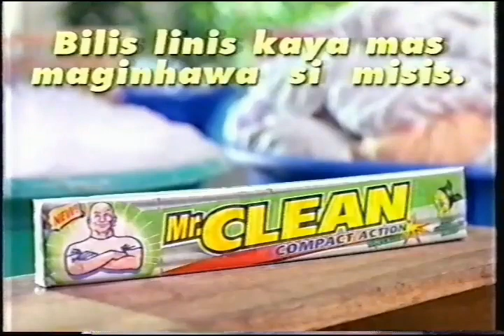Mr. Clean Compact Action 30s - Philippines, 1998/1999